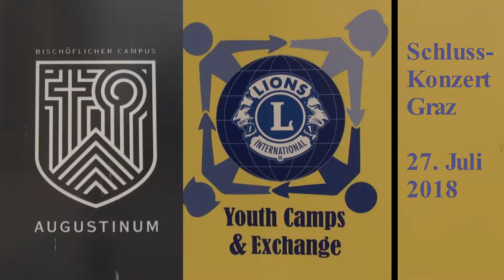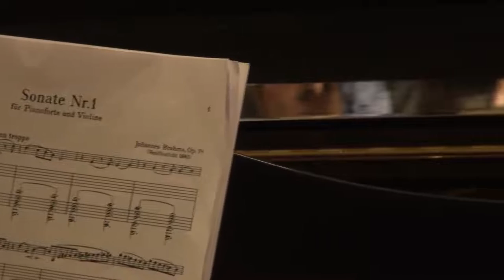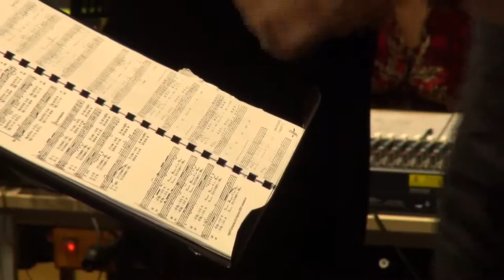SoundofMusicGrazSchlusskonzert2018 1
30 Teilnehmer aus 18 Nationen besuchten im Juli 2018 das österreichische Jugendaustauschprogramm "Sound of Music" in Graz.
Schlußkonzert Verzeichnis:
00:00:00 "Willkommen" Choir
00:02:48 "King of the Road" Choir
00:08:30 "Red Red Rose" Choir
00:11:08 "In this Heart" Choir
00:14:10 "No one but You" Emilie (Aland Island), Heta (Finland),  Michelle (USA), Ida (Norway), Giuliano (Staff, Italy)
00:19:10 "Sonate Nr. 1, Johannes Brahms" Emelene (Canada), Giuliano (Staff, Italy)
00:29:08 "Erlaube mir fein's Mädchen" Choir
00:30:50 "Hallelujah I just love him so" Choir
00:34:35 "Hallelujah" Asger (Danmark), Pawel (Poland), Etkin (Turkey), Emelene (Canada), Alp (Turkey)
00:39:40 "4 hands" Alberto (Italy), Giuliano (Staff Italy)
00:44:00 "ABC" Choir
00:46:00 "Siyalabola" Chior
00:49:04 "Georgian dance" Mari (Georgia), Etkin (Turkey)
00:53:32 "City of Stars /La La Land)" Umut (Turkey), David (Spain), Ceren (Turkey)
00:56:02 "Bring me little water Silvy" Choir
01:00:52 "Der Langenwanger" Choir
01:05:18 "Daytripper" Alp (Turkey) Emelene (Canada)
01:10:27 "Believer" Choir
01:17:05 "Original song" Filip (Serbia)
01:22:22 "What a wonderful world" Amelia (Iceland), David (Spain), Asger (Denmark), Catarina (Italy)
01:27:42 "Shalom" Choir
01:31.30 "Don't know why" Catarina (Italy), Asger (Denmark)
01:34:53 "Pink Panther" Choir
01:37:45 "Pavakarys" Eviata (Lithuania) Giuliano (Staff, Italy)
01:41:00 "Contemporary Dance" Claire (USA), Ehar (Estonia)
01:43:08 "Colors of the wind" Sarah (Canada), Amelia (Iceland)
01:46:50 "Drunken Sailor" Choir
01:50:07 "Violin piece" Matey (Croatia), Giuliano (Staff, Italy)
02:02:36 "Imagine" Ceren (Turkey), Ella (Finland), Ehar (Estona), Claire (USA), Maria (Estonia), Stanislas (France), Alberto (Italy), Sarah (Canada), Sara-Estelle (Staff, Germany)
02:06:07 Choir
02:13:40 Choir
02:15:30 "Django" Choir